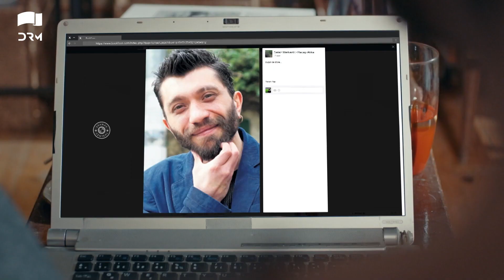Zuhra | Episode 32 | Turkish Drama | Şükrü Özyıldız. Selin Şekerci l Lodestar | Urdu Dubbing | QC1Y